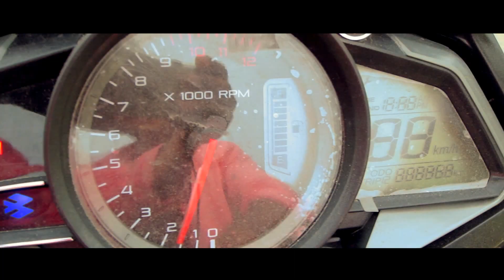BHAIJAAN ORAI JALAUN TRAILER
a feature film on social war against GOONS AND Guns.

Edited and Directed by NIZAM KHAN